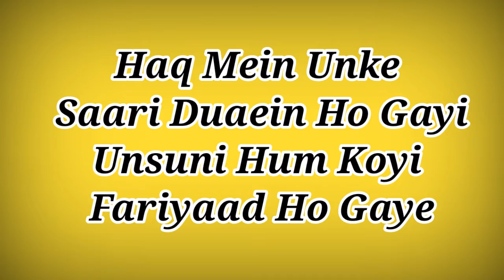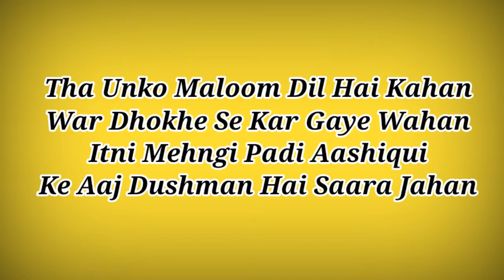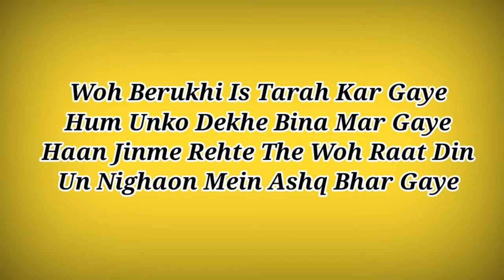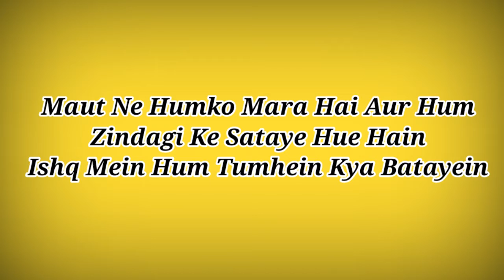Ishq Mein Hum Tumhein Kya Batayein Full Song With Lyrics ll Sachet Tandon,Meet Bros